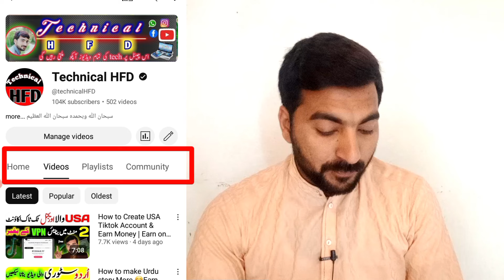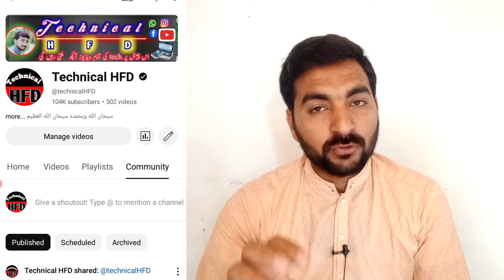Youtube community post😩 not showing | latest youtube updates | community tab enable kaise kare2024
Youtube community post not showing | latest youtube updates | community tab enable kaise kare

how to enable community tab on youtube community tab youtube
Youtube community post not showing
YouTube Updates
Technical HFD
HFD